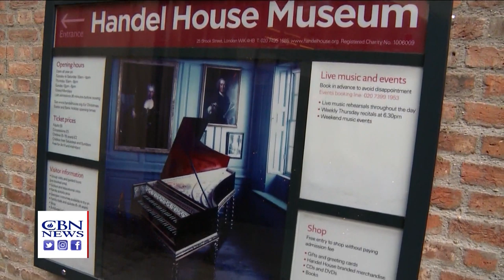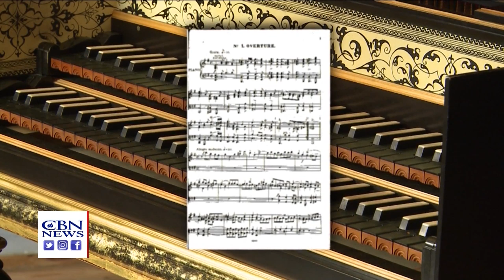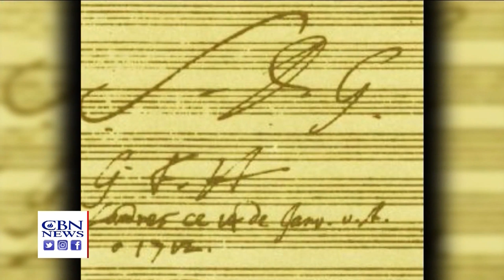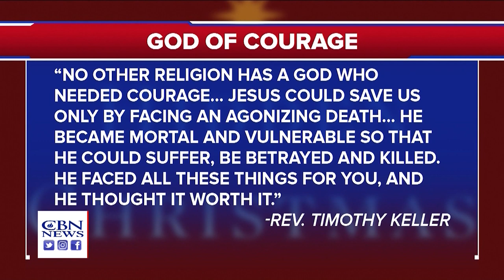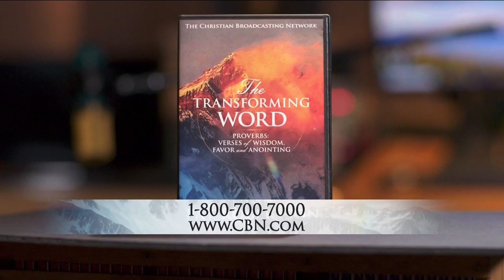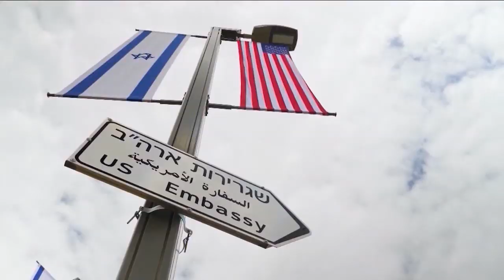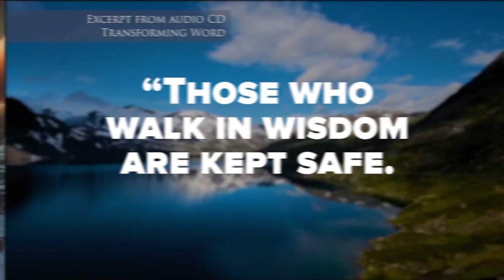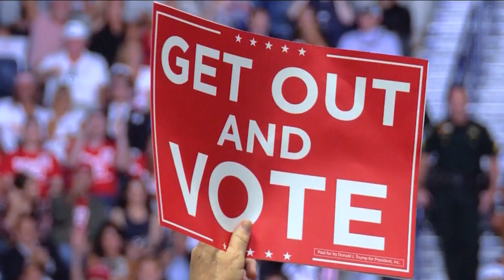The Man Behind Handel's Messiah, Classic Movies, & Lifting Up the Lord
Handel’s Messiah is heard around the world at Christmas, but what do we know about the author’s faith?